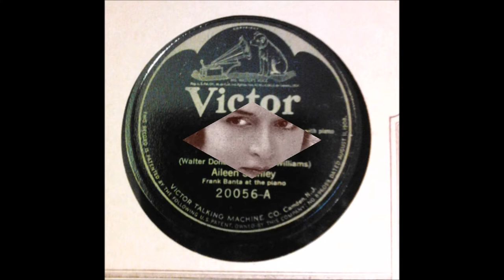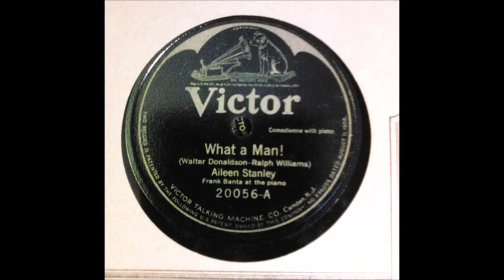Aileen Stanley - What A Man ! (1926).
(Written by  Ralph Williams - Walter Donaldson).
Recorded  1`4 April 1926 by Ruth Etting.

Recorded   12 May 1926  New York -
Aileen Stanley [vcl solo]  and Frank Banta [piano}.